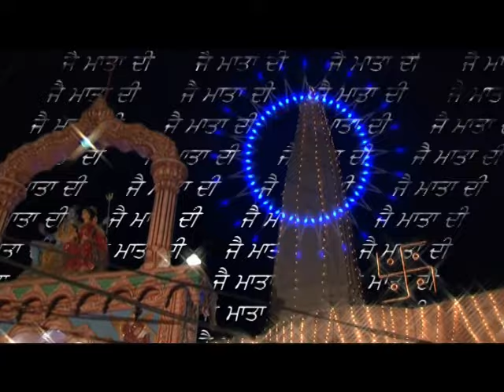Madan Maddi | Bolo Jai Mata Di | Brand 👍 2013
ਸਾਡੇ ਵਟਸਐਪ ਚੈਨਲ ਨੂੰ ਸੁਬਸਕ੍ਰਾਈਬ ਕਰੋ ਜੀ Singer:- Madan Maddi
Video:- Rajesh Kapoor
Label:- Satti Khokhewalia Production